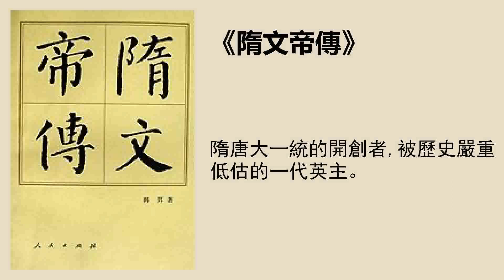傳記 |《隋文帝傳》：復旦大學韓昇系統敘述隋朝的建立與統一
隋唐大一統的開創者，被歷史嚴重低估的一代英主。
聽書筆記
四個身份：
1、篡奪皇權的野心家。
2、統一王朝的締造者 。
3、大一統王朝的制度創建者。
4、父親。
篡奪皇權的野心家：
作者韓昇認爲，楊堅能夠成爲隋王朝的開國皇帝，取決於兩個重要原因：
一個是，楊堅的身份，讓他同時獲得了漢人和鮮卑人雙方的認可。
另一個是，北周靜帝幼年繼位，無力控制局勢，給了楊堅可乘之機。
中國統一的締造者：
外部環境。當時隋朝的外部環境，堪稱四面楚歌、首尾難顧，南方有南陳隔江對峙，北方有當時東亞地區最強大的國家突厥虎視眈眈，東北部還有一個強大的高句麗(gou1li4)需要警惕。而且這三個國家爲了防範隋朝坐大，結成了軍事聯盟。只要隋朝進攻任何一方，另外兩方就會出兵解圍，遏制隋朝的軍事行動。
爲了解決這一困境，楊堅制訂了先北後南的戰略，也就是對南邊陳朝採取守勢，集中火力先解決掉北邊突厥，至於東北部的高句麗，因爲離得比較遠，威脅不是特別大。在楊堅看來，突厥、高句麗和陳朝組成的三國同盟中，突厥是聯盟的核心，只要解決了突厥，另外兩家就不足爲慮了。而且先對付突厥可以起到敲山震虎的作用，讓高句麗和陳朝不敢輕舉妄動。隋文帝對突厥分而治之，公元584年，東突厥可汗沙鉢略被迫向隋朝求和。隋朝北境的隱患，至此基本解除。
戰勝了突厥之後，下一步就是解決陳朝，統一全中國。針對陳朝，楊堅又定下了長期損耗陳朝國力的戰略。陳朝位於南方，每年農作物收穫的時間要早於隋朝，於是楊堅就利用這個時間差，下令隋朝軍隊在每年陳朝快要秋收的時候，進行戰爭動員，擺出一副要過江進攻陳朝的姿態，逼迫陳朝把精力放在防禦上，從而忽視秋收工作。而等到秋收期過了，隋軍又立刻偃旗息鼓，跟沒事兒人一樣。如此反覆幾年，陳朝被這種“狼來了”的把戲折騰到精神崩潰，再也懶得防備隋軍了。
公元589年正月初一，隋朝軍隊趁着陳朝歡度新年之際，分路渡江，在今天的安徽境內重創了陳朝主力軍隊，並在短短20天后，就攻克了陳朝首都南京，活捉了陳朝皇帝陳叔寶。之後的一年裏，隋朝又相繼平定了江南貴族發動的幾場叛亂，最終，在公元590年，徹底實現了南北國土統一。
大一統王朝的制度創建者：
隋朝雖然通過軍事手段完成了南北統一，但是在此之前，中國畢竟已經分裂了三四百年，南北兩方在政治、經濟和文化等方面，都產生了各式各樣的差異，這種差異放大到國家層面，就很有可能成爲分裂國家的矛盾，所以，如果隋王朝不能有效的解決這些矛盾，那麼它隨時都有可能像西晉那樣，面臨崩潰的危機。
總結來說，隋文帝楊堅當時主要面臨着兩方面的難題：一方面，是皇帝與貴族之間的矛盾，另一方面，是中央和地方的矛盾。
解決之道：
1、製造平衡：楊堅表面上對關隴貴族大肆封賞，實際上卻明升暗降，趁機剝奪了他們的部分實權。緊接着，他又提拔了一批山東貴族入朝做官，與關隴貴族分庭抗禮。據統計，到了隋文帝在位的後期，朝廷要害部門中，關隴貴族和山東貴族的比例，基本持平。後來楊堅的兒子隋煬帝楊廣，延續父親的策略，又把江南貴族引入到了中央政府中。三股政治勢力相互牽制又相互融合，不僅打破了關隴貴族的權力壟斷，也讓隋王朝獲得了更廣泛的支持。
2、打破貴族壟斷：爲了緩解貴族和寒門之間的矛盾，更是爲了進一步打壓貴族階層，加強皇權，隋文帝楊堅發明了中國歷史上，最偉大的制度之一：科舉制度。不過作者提到， 用“發明”這個詞，其實並不準確，因爲開科取士早在魏晉時期就已經發展得很成熟了。隋文帝只不過是對這種制度進行了改良，防止貴族徇私舞弊，而給寒門士子更多公平的機會。
3、設置三省六部，分宰相之權：三省指的是尚書省、中書省和門下省。三省長官都是宰相，其中中書省負責草擬行政命令；門下省負責對中書省草擬的政令進行審覈，對不合理的命令予以駁回；尚書省則負責執行那些合理的命令。尚書省下設六部，分別負責執行財政、律法、軍事等各個領域的具體事務。
三省六部制，相當於將宰相的權力一分爲三，三方相互合作又相互牽制，自然也就不會再輕易出現，權臣威脅皇權的問題了。自此，漢末以來，因爲政權頻繁更迭而引發的國家組織混亂問題，終於得到了解決。
4、宣佈廢除州郡縣三級制，改爲州縣兩級制：這裏的州，其實和秦漢時期的郡是一個等級。接着，隋文帝把郡一級的官員都充實到州、縣的政府部門內，多餘的官員則裁撤掉。如此一來，隋朝的地方官僚體系立刻煥然一新，地方政府的行政效率大大提高。
同時，楊堅藉着重新劃分行政區域的機會，摸清了各地貴族豪強的底細，然後有針對性的進行打擊，達成了中央政府“強幹弱枝”的目的。
父親：
作爲一個政治家，楊堅無疑是非常成功的，但是最爲父親，就有些一言難盡了。
在隋朝剛剛建立的時候，楊堅認爲，北周之所以會滅亡，主要是因爲皇室內部鬥爭太激烈，皇子們又個個短命，導致皇室實力衰落，才讓楊堅這個外人撿了便宜。所以，楊堅稱帝後，除了培養太子之外，也着力培養其他皇子的政治威信和個人勢力。比如，在二兒子楊廣成年後，他安排楊廣與江南貴族集團聯姻，還給予楊廣軍政大權，讓他全權負責攻打南方陳朝的軍事行動。其他皇子成年後，楊堅也都紛紛委以重任，讓他們負責鎮守中原、四川等戰略要地。
值得一提的是，隋文帝楊堅一共有五個兒子，都是他和妻子獨孤皇后所生。而這種情形，也給了楊堅一個可怕的錯覺，他天真地以爲，自己的兒子都是同胞兄弟，不會因爲爭奪皇位，而釀成骨肉相殘的悲劇。楊堅的心理鬆懈，導致他對兒子們的倚重，逐漸變成了放縱，甚至是不加約束。這就讓他的五個兒子走向了兩個極端：太子楊勇和三皇子楊俊、四皇子楊秀都變成了驕奢淫逸的公子哥，最誇張的是，三皇子楊俊居然爲了斂財，偷偷放高利貸；而二皇子楊廣，也就是後來的隋煬帝和五皇子楊諒則因爲手握軍政大權，蛻變成了野心家，開始暗中培植勢力，密謀取代太子。
當楊堅發現大事不妙後，他又一改往日對兒子們放縱的態度，開始拿出自己的冷酷嚴苛。他先是多次斥責太子楊勇生活腐化，然後又剝奪了三皇子楊俊的官職，最後甚至生生逼死了這個他曾經最寵愛的三皇子。原本，楊堅是想藉此震懾其他皇子，讓他們改邪歸正，可惜不但收效甚微，反而還加劇了他和太子楊勇之間的對立。
最終，楊堅見太子楊勇實在無藥可救，就廢黜太子，改立了在他看來政治操守最好的二兒子楊廣爲太子。還順便把跟楊廣不和的四皇子楊秀囚禁起來。不過看後來的歷史，我們都知道，這個二皇子楊廣的政治操守，實在跟“好”字搭不上邊。
公元604年年初，64歲的楊堅深感自己年老體衰，不願意再繼續操勞朝政，便將國家的軍政大權全部轉交給了太子楊廣。這一年的8月，隋文帝楊堅安詳離世。
值得一提的是，很多人都堅信，隋文帝楊堅並不是自然死亡，而是被兒子楊廣殺害的。但是本書的作者韓昇卻認爲，這種說法並不可靠。正如我們剛剛所說的，早在去世前大半年，楊堅就已經將軍政大權全部轉交給了楊廣，自己當起了手無實權的退休老幹部。所以，此時的楊堅就算發現了楊廣有什麼不對勁，也無法再對楊廣構成威脅了。楊廣沒有弒君的必要。
解讀 | 阿穆，資深撰稿人
播音 | 於浩
策劃編輯 | 袁博